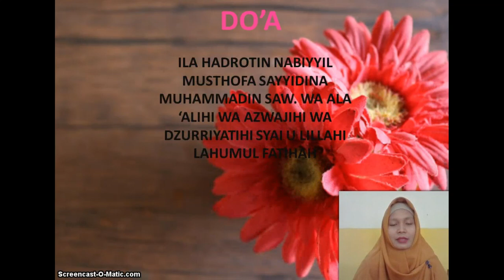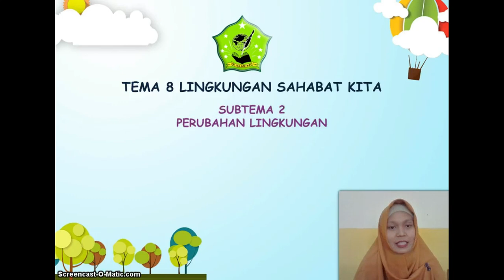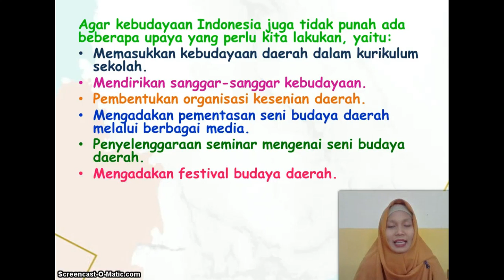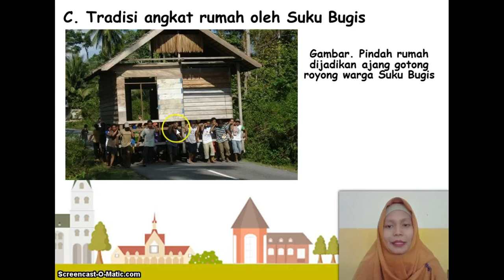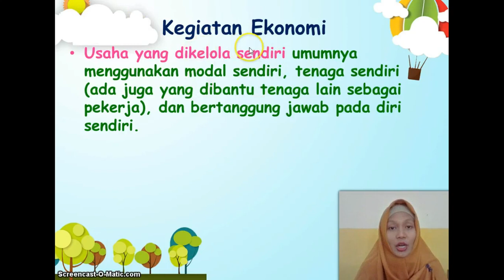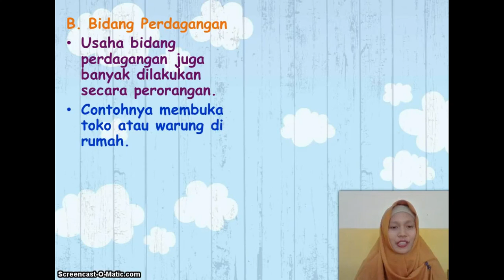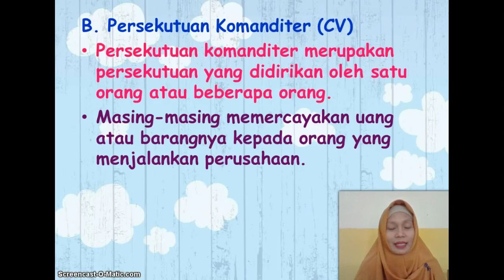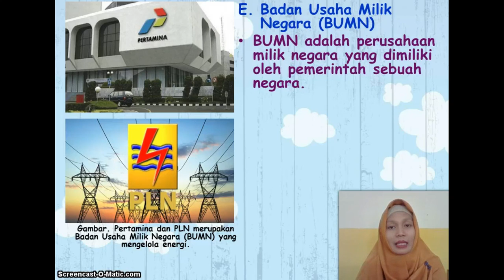BelajarbersamaSUKMA: Kelas 5 MI Islamiyah | Tema 8.2 | Perubahan Lingkungan (PKN IPS)